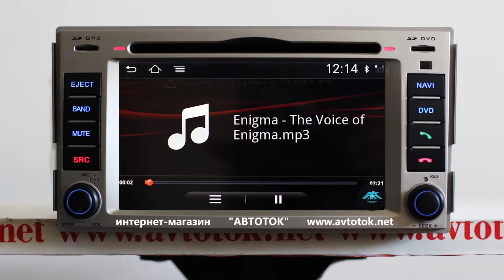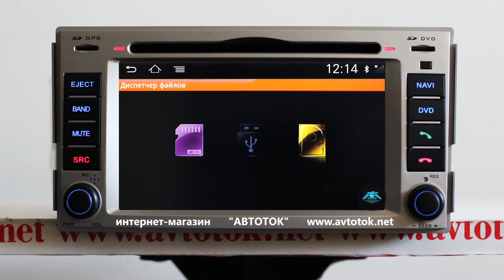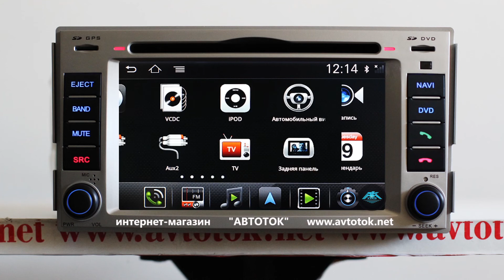Штатная магнитола для Santa Fe (2008-2011) ANDROID(WI-FI 3G) Winca I008 S150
Интернет магазин АвтоТок
Штатная магнитола для Santa Fe (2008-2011) ANDROID(WI-FI 3G) Winca I008
Есть модели с ОС Андроид 6.0 В продаже есть модели автомагнитол с ОС Андроид 6.0. За подробностями обращайтесь в: avtotok.com / avtotok.net